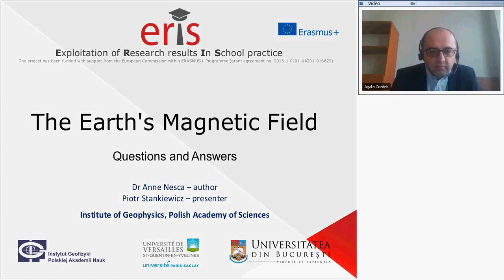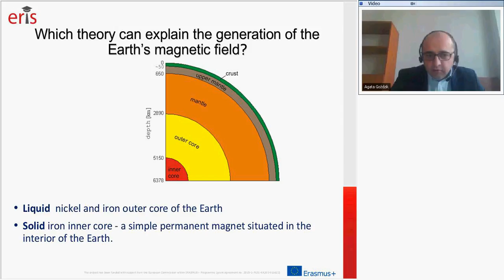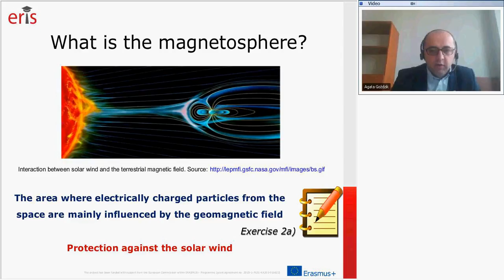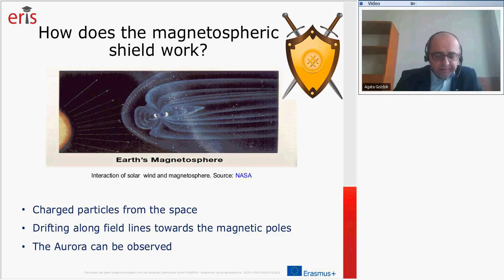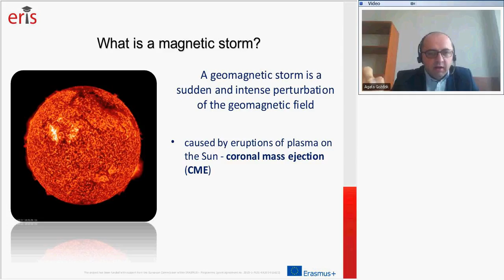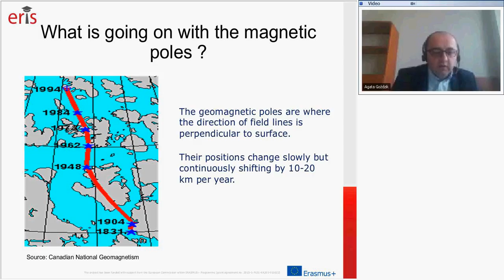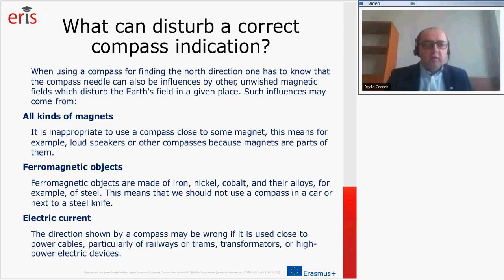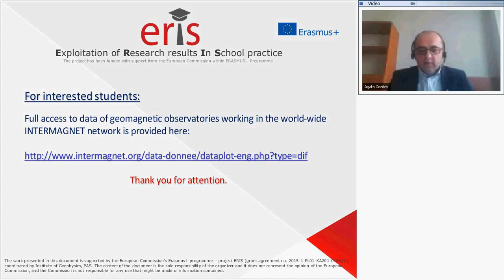2a Earth's Magnetic Field movie based on the presentation